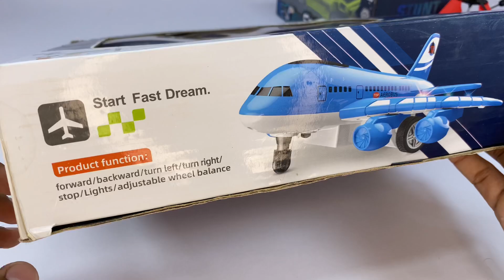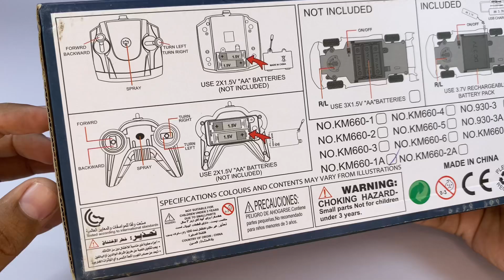New Speed Super Remote Controller Car with RC Flying Helicopter and a380 Airline Unboxing,Review 😍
Ajki is video ma New Speed Super Remote Controller Car with RC Flying Helicopter and a380 Airline Unboxing,Review 😍

Thanks ❤️